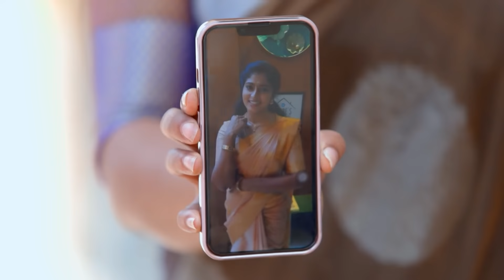Goons abducted Vanathi | Peranbu | Ep 409 | ZEE5 Tamil Classics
After Vanathi does not return her calls, Rajarajeshwari misinterprets and gets into a fight with Krishnaveni. Later, Karthik and Rajarajeshwari find out that Vanathi has been kidnapped by some thugs.